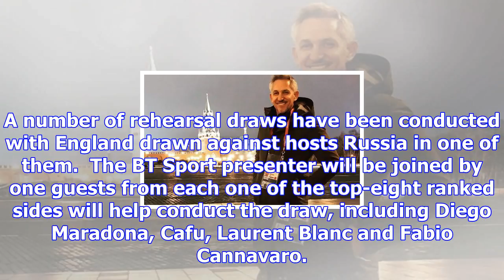World cup draw presenters: gary lineker and maria komandnaya to host fifa showpiece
Gary Lineker will host the World Cup draw alongside Maria Komandnaya  Credit: Instagram  Gary Lineke...